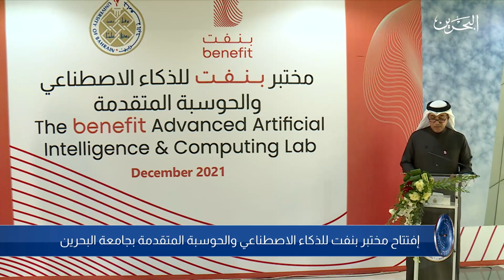التاسعة | 23-12-2021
تقديم : هالة سلمان
00:00 المقدمة
00:49 العناوين
01:44 محافظ الجنوبية يلتقى بعدد من الأهالي والمواطنين من مختلف مناطق المحافظة
02:46 وزير الأشغال يعلن عن إنطلاق سوق المزارعين البحرينيين يوم السبت المقبل
03:43 عقد الاجتماع الثالث للجنة الدائمة لمهرجان الخليج اللإذاعة والتلفزيون
04:50 هيئة المعلومات والحكومة الإلكترونية تشارك في أحتفال يوم الإحصاء الخليجي
05:33 مداخلة عبر الهاتف |دعاء سلطان الحربان
09:48 العناوين2
10:05 إعتماد الدفعة الأولى من ترقيات المعلمين إعتباراً من شهر يناير 2022
11:04 افتتاح مختبر بنفت للذكاء الاصطناعي والحوسبة المتقدمة بجامعة البحرين
13:57 جمعية الهلال الأحمر تنظم الخليجي الثاني لهيئات وجمعيات الهلال الأحمر
14:58 النشرة الجوية
15:40 الخاتمة